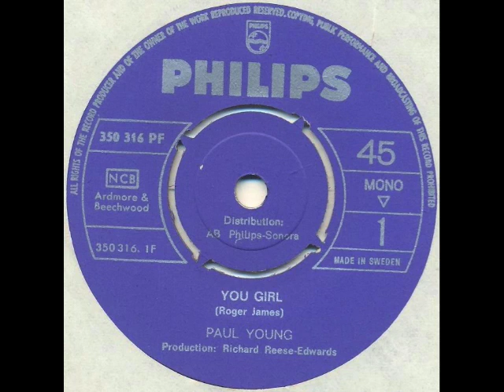Paul Young - You girl (pop-art beat)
Troggs-ish sound on this but still an original sound to it... UK singer (ex Toggery Five) only released in Swede... a beauty.